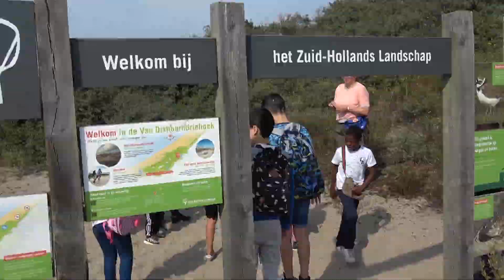Kinderen uit het Oude Westen vangen vissen in Hoek van Holland | Oude Westen TV | Afl. 233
Deze week in Oude Westen TV: kinderen uit het Oude Westen vangen vissen in Hoek van Holland, de Jeugdbieb werd met veel feestvertoon officieel door onze wethouder van Onderwijs, Cultuur en Toerisme geopend en in de Schietbaanstraat werd de tentoonstelling Sin Fronteras (Outsider art) met veel verve geopend.